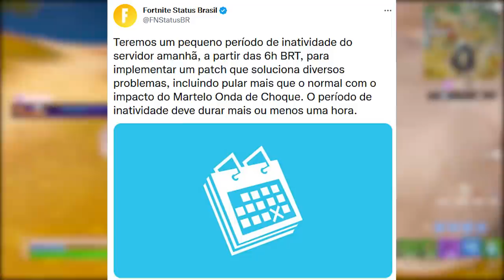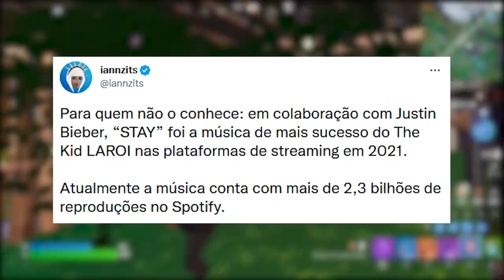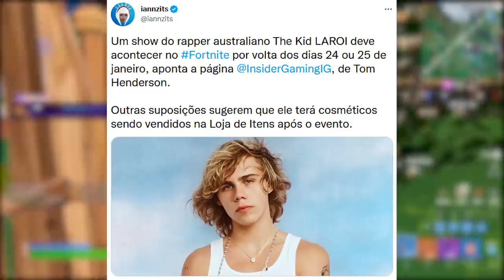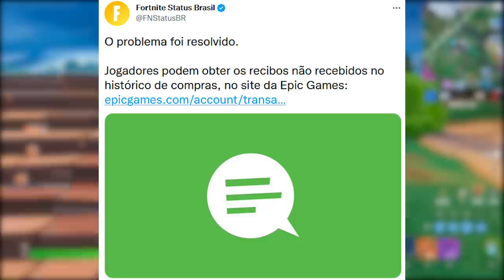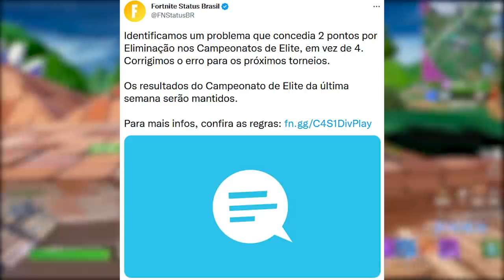FORTNITE - SKIN FLAKES POWER, UPDATE CANCELADO e SHOW AO VIVO?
Fala gurizada, nesse vídeo comento sobre skin Flakes no Fortnite, update cancelado, novo evento ao vivo e mais. Espero que gostem :)

Créditos: JoaoFilipeSantiago

Programa para editar: Adobe Premiere